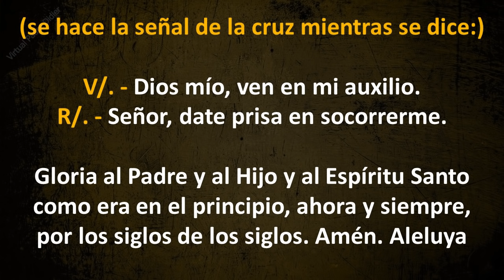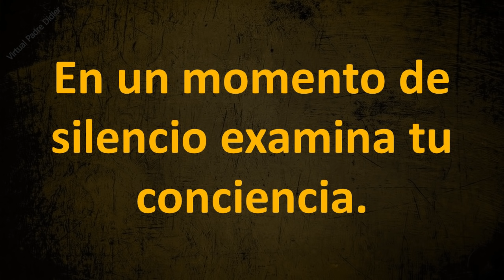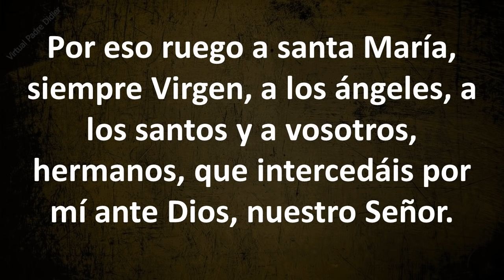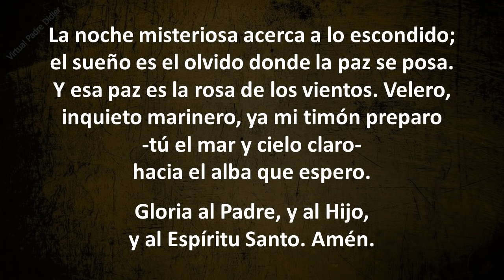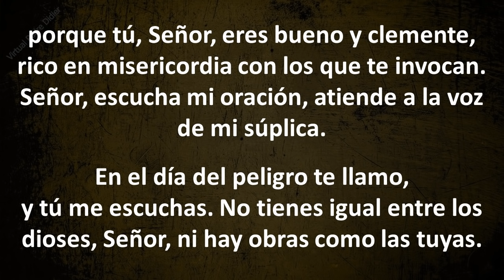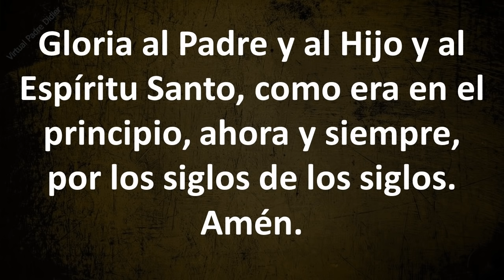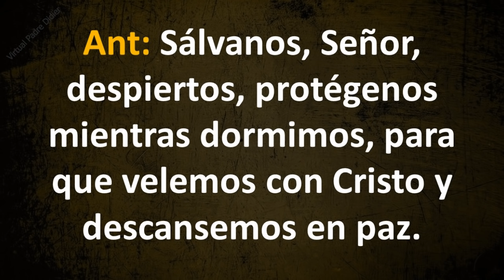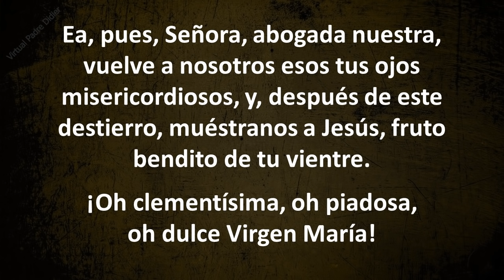Liturgia de las horas. Completas. Oración de la noche. Lunes 4 enero de 2021. Padre Didier.